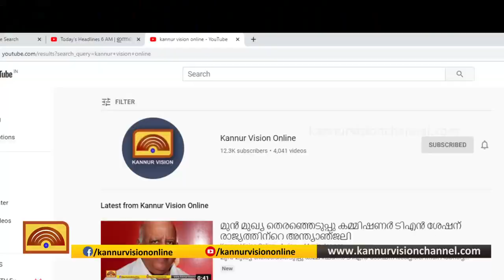പട്ടുവത്തെ ഷാരോണിന്റെ കാരുണ്യത്താല്‍ രണ്ട് മയില്‍ കുഞ്ഞുങ്ങള്‍ക്ക് പുതുജീവന്‍